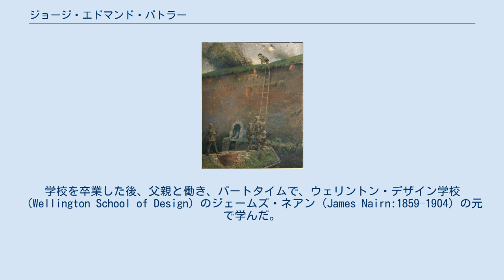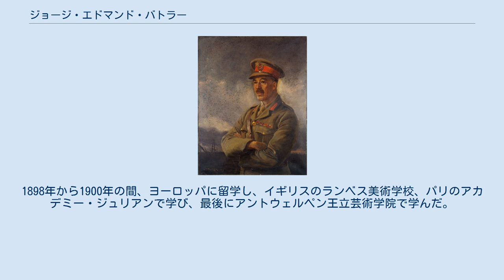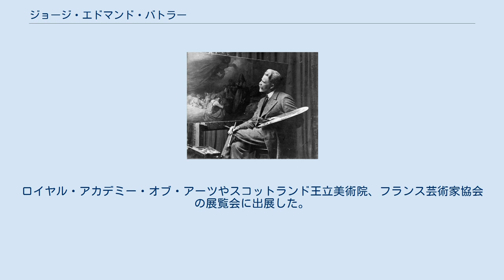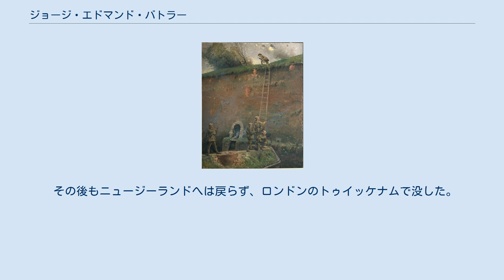ジョージ・エドマンド・バトラー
ジョージ・エドマンド・バトラー（George Edmund Butler、1872年1月15日 - 1936年8月9日）はイギリス生まれの、ニュージーランドの画家である。
第一次世界大戦末期に、ニュージーランド派遣軍（New Zealand Expeditionary Force:NZEF）の公式画家として従軍し、高級将校の肖像画や、戦場を描いた絵画を残した。
 イギリスのサウサンプトンに生まれ、11歳の時、両親とともにニュージーランドのウェリントンに移住した。
学校を卒業した後、父親と働き、パートタイムで、ウェリントン・デザイン学校（Wellington School of Design）のジェームズ・ネアン（James Nairn:1859–1904）の元で学んだ。
1890年にウェリントン・デザイン学校に入学し、1892年にネアンが設立した、ウェリントン前衛美術クラブ（avant-garde Wellington Art Club）に入会し地元では海岸を描いた絵で有名になった。
1897年にウェリントンの画商に伴われシドニーに渡り、国立美術館の作品を学んだ。
1898年から1900年の間、ヨーロッパに留学し、イギリスのランベス美術学校、パリのアカデミー・ジュリアンで学び、最後にアントウェルペン王立芸術学院で学んだ。
その間にイギリスで最初の結婚をした。
、 1900年に帰国し、ウェリントンやクライストチャーチで展覧会を開いた。
1901年からダニーデンに住み、ダーニデンで展覧会を開き、オタゴ美術協会展で入選し、町の有力者の肖像画を描いたが、プロの画家としての収入は得られず、美術教師もした。
 1905年にイギリスに渡り、ブリストルに住み、クリフトン・カレッジで美術を教えた。
肖像画や風景画が評判となって1912年に王立西イングランドアカデミー（Royal West of England Academy）の会員に選ばれた。
ロイヤル・アカデミー・オブ・アーツやスコットランド王立美術院、フランス芸術家協会の展覧会に出展した。
 第一次世界大戦の帰趨が明らかになってきた後、ヨーロッパに派遣されていたニュージーランド派遣軍（New Zealand Expeditionary Force:NZEF）の戦史委員会がバトラーの画家としての評判とニュージーランドとの関わりから1918年にバトラーに申し出て公式の戦争画家に任命された。
1918年9月に名誉将校に任命されて、ニュージーランド派遣軍のいる戦場に赴き戦場をスケッチした。
戦後も、フランスやベルギーのかつての戦場もスケッチのために訪れた。
これらを元に戦場を描いた絵画を制作した。
 戦争終結後の、1918年12月31日に派遣軍との契約は終了したが、ニュージーランドの政治家、ローズ（Robert Heaton Rhodes:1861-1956）や司令官だったラッセル将軍（Andrew Hamilton Russell）の依頼で、将校の肖像画や戦場の風景画の仕事は続けられた。
 その後もニュージーランドへは戻らず、ロンドンのトゥイッケナムで没した。